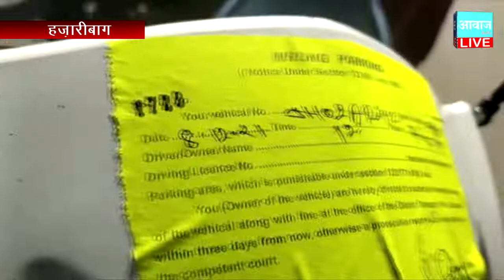नो पार्किंग में खड़े वाहनों का हज़ारीबाग यातायात पुलिस ने काटे चालान!